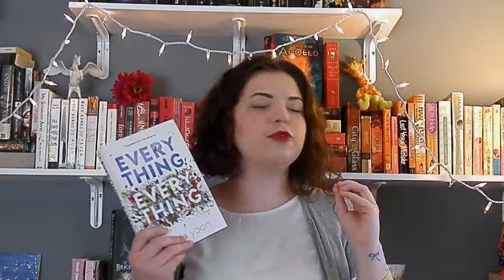Book Review || Everything, Everything (Spoiler Free)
Book review on Everything, Everything by Nicola Yoon!